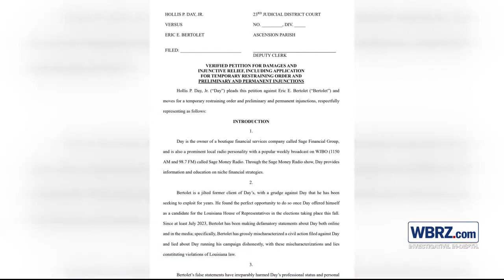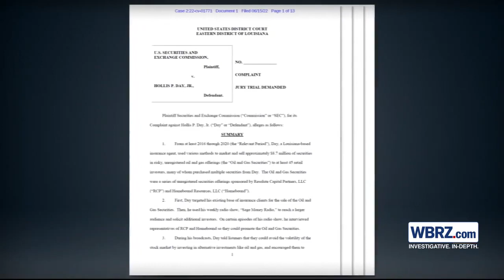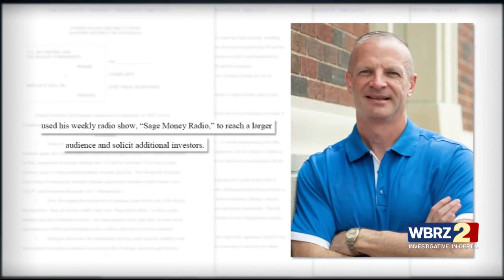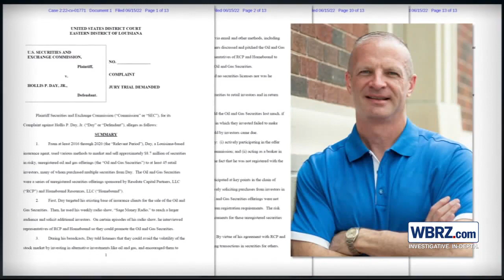Radio show host files lawsuit, blames loss of state house seat on negative publicity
A radio show host and political candidate Hollis Day Jr. is suing a man who spoke out against him, claiming he was defamed two weeks before voters went to the polls to elect a State Rep. in District 66 in Baton Rouge.